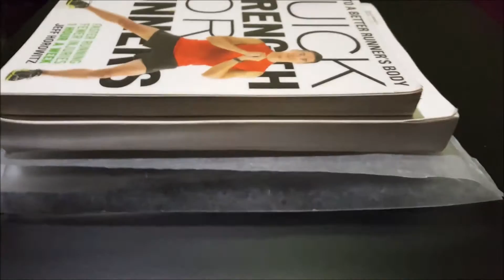DIY Harry Potter ⚡️ Book Clutch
Channel your inner Hermione with your own DIY book clutch!